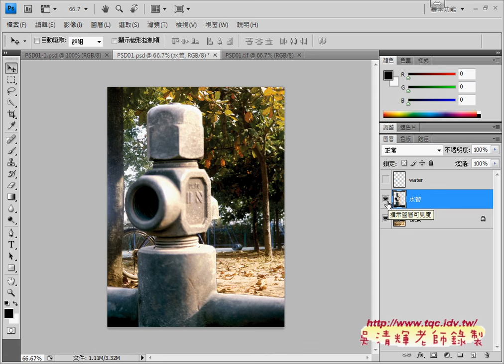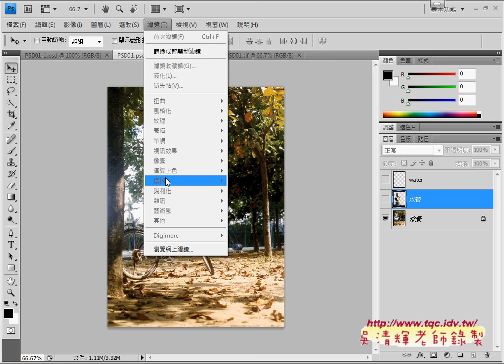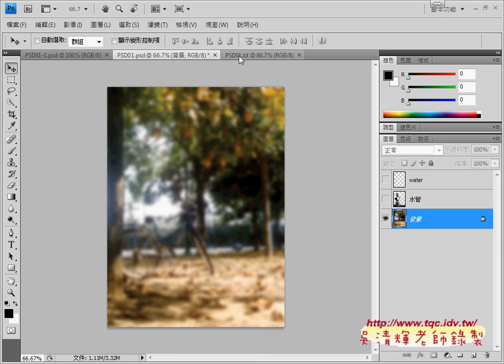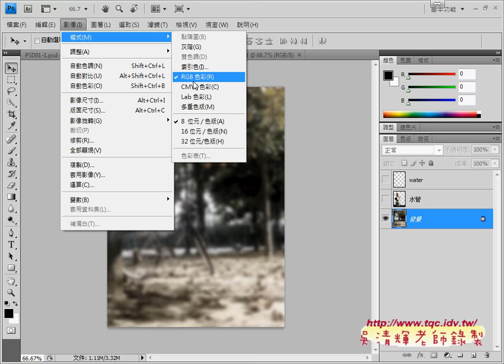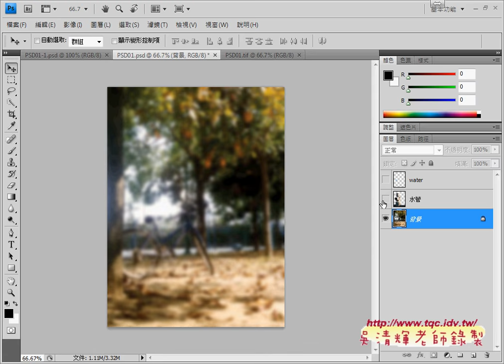02 如何用PHOTOSHOP減少景深與降低色彩飽和度